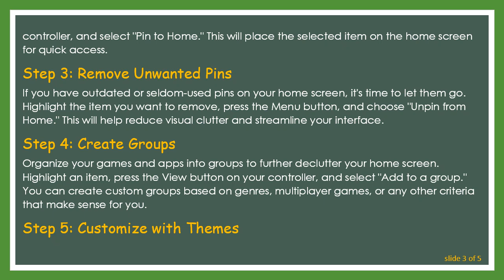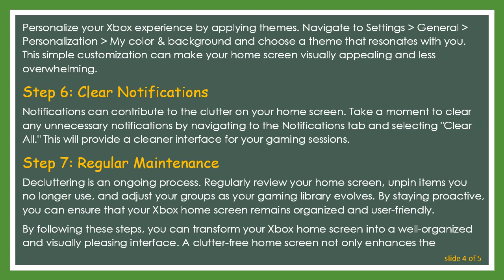Decluttering Your Xbox Home Screen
Learn how to streamline and organize your Xbox home screen for a clutter-free gaming experience. Follow these steps to optimize your console's interface and enhance your gaming sessions.
Decluttering Your Xbox Home Screen: A Step-by-Step Guide

The Xbox home screen is the gateway to your gaming world, but a cluttered interface can make the experience less enjoyable. Whether you're a seasoned gamer or just getting started, organizing your Xbox home screen can help you access your favorite games and apps more efficiently. In this step-by-step guide, we'll walk you through the process of decluttering your Xbox home screen.

Step 1: Assess Your Current Setup

Before diving into decluttering, take a moment to evaluate your current home screen layout. Identify apps and games you rarely use and consider removing them. This initial assessment will give you a clear picture of what needs to be prioritized or removed.

Step 2: Pin Your Favorites

One of the key features of the Xbox home screen is the ability to pin your favorite games and apps. To do this, navigate to the item you want to pin, press the Menu button on your controller, and select "Pin to Home." This will place the selected item on the home screen for quick access.

Step 3: Remove Unwanted Pins

If you have outdated or seldom-used pins on your home screen, it's time to let them go. Highlight the item you want to remove, press the Menu button, and choose "Unpin from Home." This will help reduce visual clutter and streamline your interface.

Step 4: Create Groups

Organize your games and apps into groups to further declutter your home screen. Highlight an item, press the View button on your controller, and select "Add to a group." You can create custom groups based on genres, multiplayer games, or any other criteria that make sense for you.

Step 5: Customize with Themes

Personalize your Xbox experience by applying themes. Navigate to Settings &gt; General &gt; Personalization &gt; My color & background and choose a theme that resonates with you. This simple customization can make your home screen visually appealing and less overwhelming.

Step 6: Clear Notifications

Notifications can contribute to the clutter on your home screen. Take a moment to clear any unnecessary notifications by navigating to the Notifications tab and selecting "Clear All." This will provide a cleaner interface for your gaming sessions.

Step 7: Regular Maintenance

Decluttering is an ongoing process. Regularly review your home screen, unpin items you no longer use, and adjust your groups as your gaming library evolves. By staying proactive, you can ensure that your Xbox home screen remains organized and user-friendly.

By following these steps, you can transform your Xbox home screen into a well-organized and visually pleasing interface. A clutter-free home screen not only enhances the aesthetics but also improves the overall gaming experience. Take control of your gaming environment and enjoy a streamlined interface that caters to your preferences.